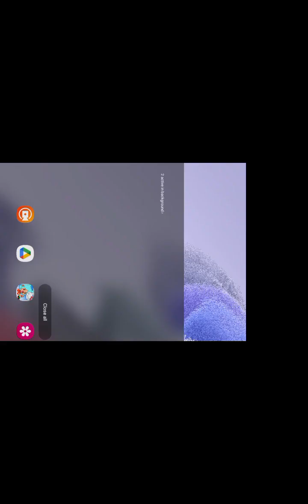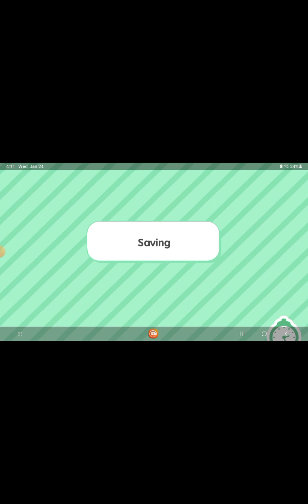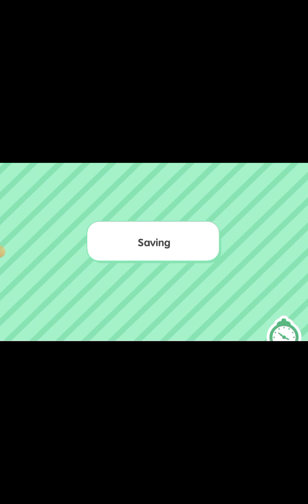January 24, 2024